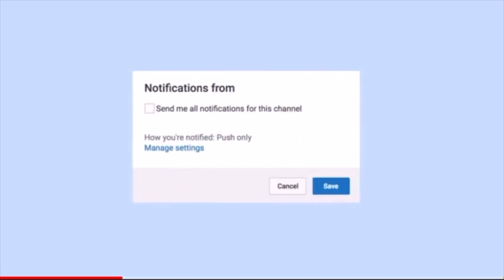Learning TikTok Dances In The Snow Pt. 2!!!(frostbite again)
Hey viewers!!!
Welcome back to my television show✨

Q&A 📲
•Name: call me mrs. potato 🥔
•What’s my age? a secret, you'll never know 😗✌🏽
•What do I film with? my phone 🥴

•Current YouTube Count: 87😭